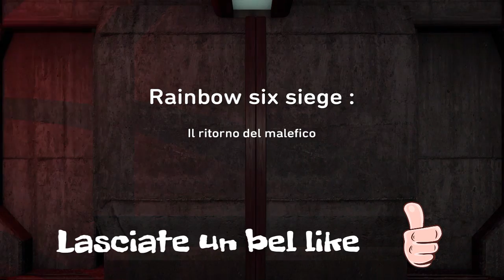Rainbow six siege : Il ritorno del maleficio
5 like minimo